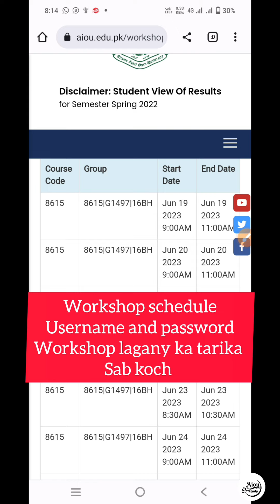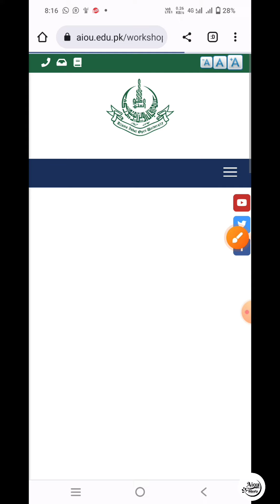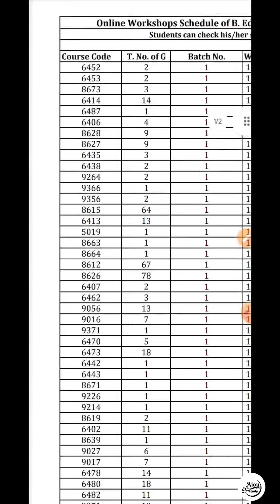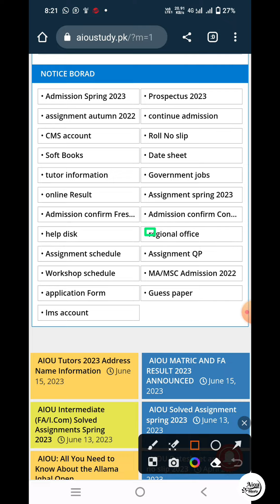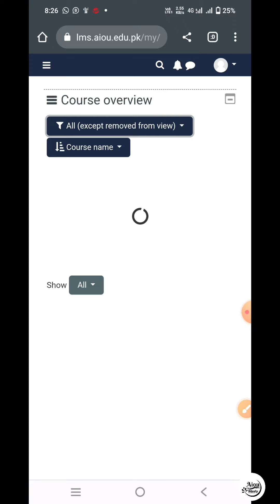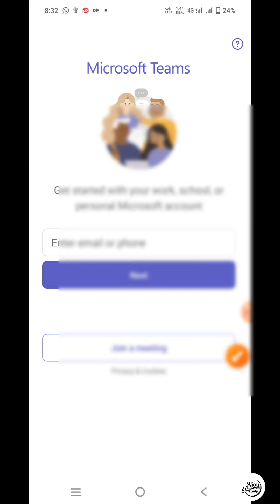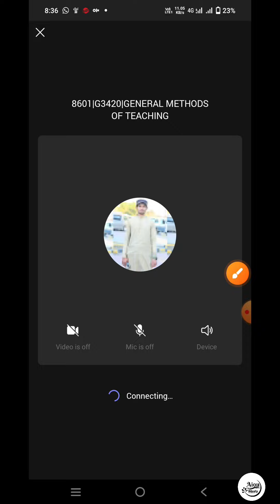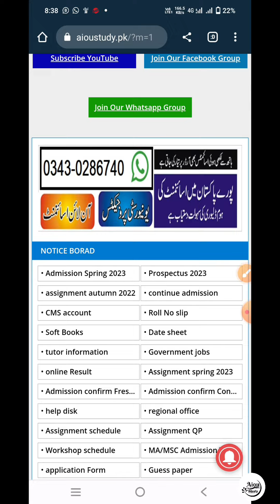Aiou workshop 2023||Aiou workshop schedule 2023||how to attend workshop 2023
aiou workshop schedule spring 2023
السلام علیکم سٹوڈنٹس علامہ اقبال اوپن یونیورسٹی کے تمام
سٹوڈنٹس کو خوش آمدید ۔چینل کو سبسکرائب نہیں کیا تو
شکریہ
aiou tutor check karne ka tarika
aiou tutor check karne ka tarika 2023
Aiou tutor 2023,
Aiou new updates
aiou books information
aiou books information 2022
aiou books
Aiou
Aiou new books,
*╰ ➣🇯oin Us⤵️*
 مزید معلومات کے لئے فیسبک پیج فالو کریں۔